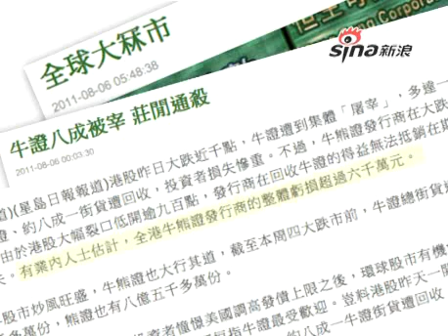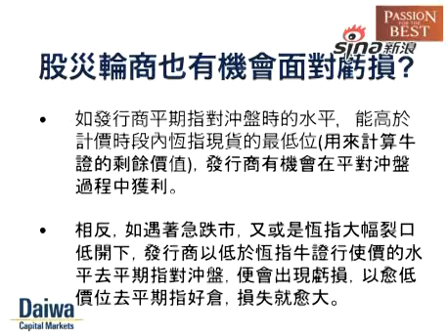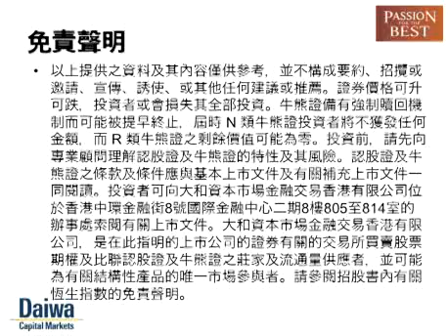輪商輸錢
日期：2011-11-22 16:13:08